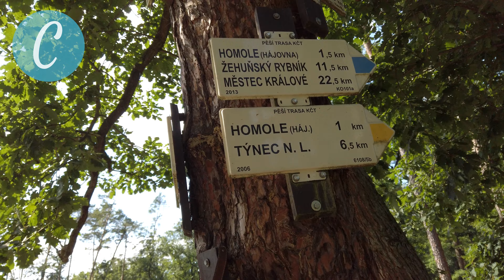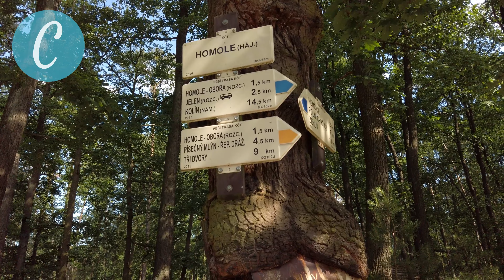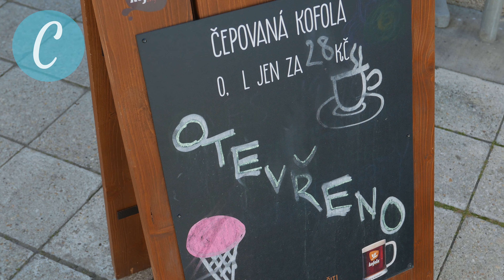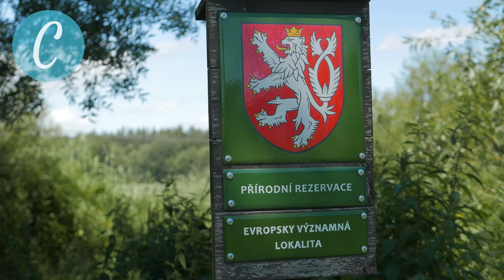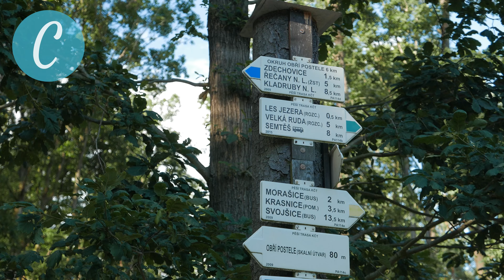Cyklotrasy 055 - Polabí 4 (Z Kolína do Kladrub)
Borovými lesy lehce zvlněnou krajinou vede cesta podél Labe do Kladrub. V Týnci se zastavíme na krásné vyhlídce a užijeme si panenskou přírodu přírodní rezervace Týnecké mokřiny. Stulíky žluté se zaskví v plné nádheře, stejně jako vídeňský řízek s bramborovým salátem v Císařském hostinci. V cípu Železných hor opustíme na chvíli Polabí, abychom se o chvíli později vrátili zpět k pomalému říčnímu toku a slepým ramenům, obklopeni hejny racků.